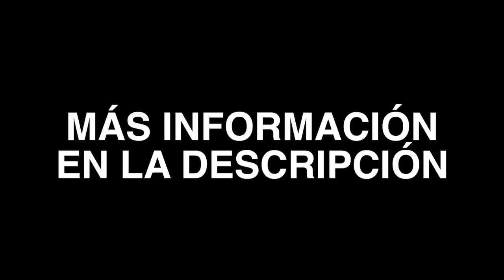Consejos para Andar Pump Track en Bicicleta con la Valentina!